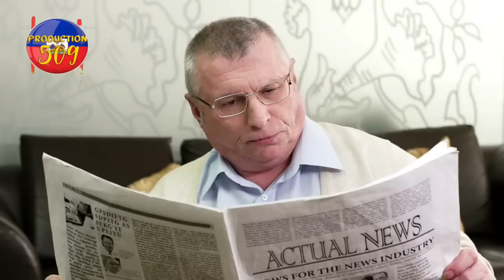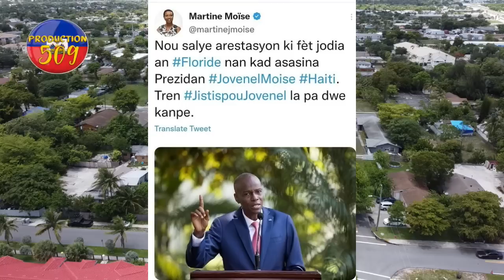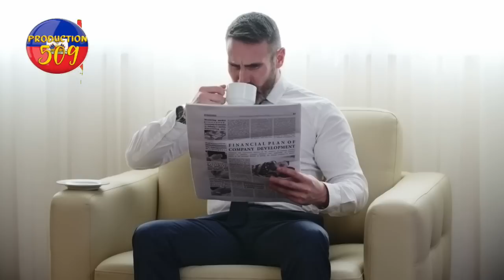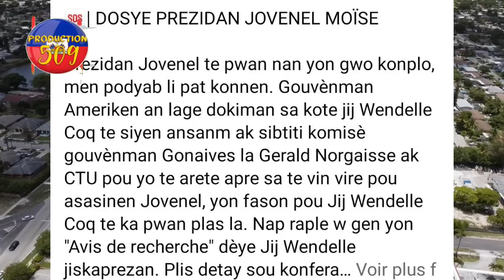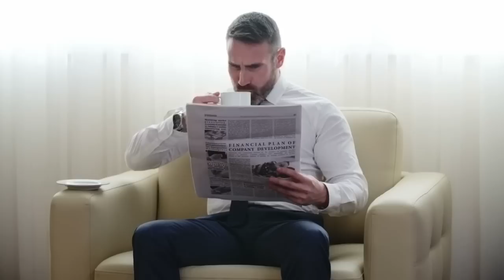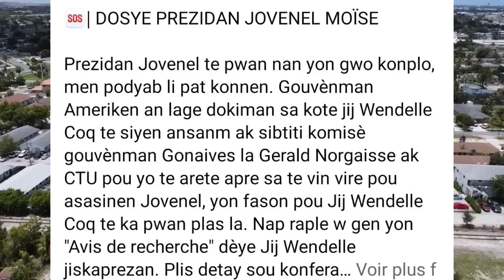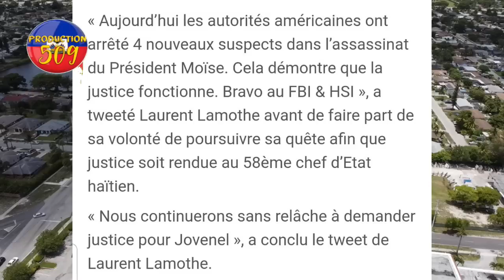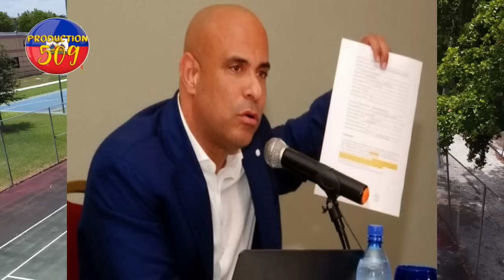Martine moise eklate peyi a ak gwo deklarasyon sa peyi etazini mare 4 asasen ki te touye jovenel anp